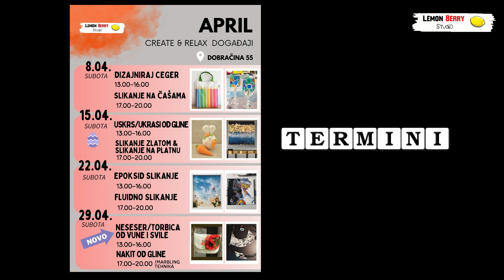Paint-Create-Relax APRIL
Mesto kreativne zabave, opuštanja i druženja.